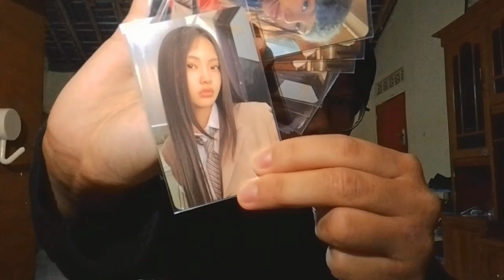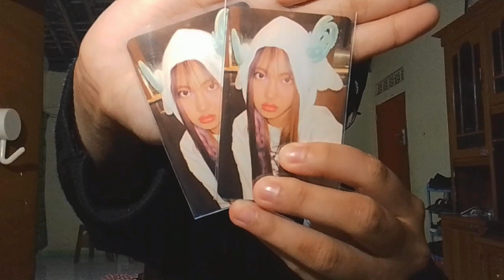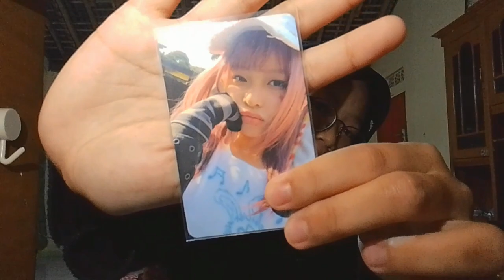ASMR unboxing new jeans omg weverse ver♡🐰🐇✨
hello everyone!!!

hari ini aku bikin video asmr unboxing singkat New Jeans OMG Weverse Ver. aku harap kalian suka sama videonya!!